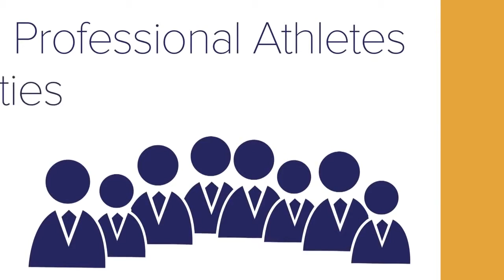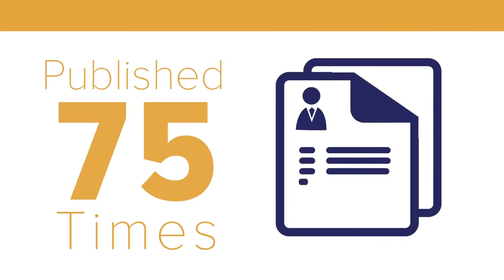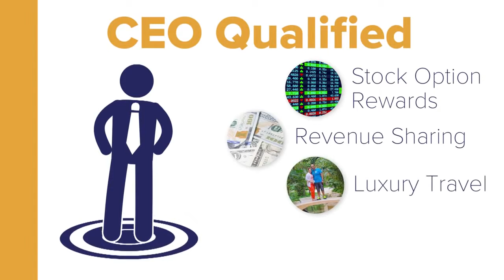Business Presentation For Youngevity